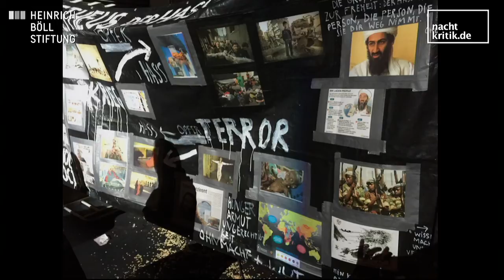tn15 Schauspielkunst oder Jetztzeit-Forschung?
Wie sieht die Schauspielausbildung der Zukunft aus? mit: Jens Hillje (Ko-Intendant, Maxim Gorki Theater); Annemarie Matzke (Universität Hildesheim; Performe- rin She She Pop); Anja Klöck (HMT Leipzig) Moderation: Georg Kasch (nachtkritik.de)